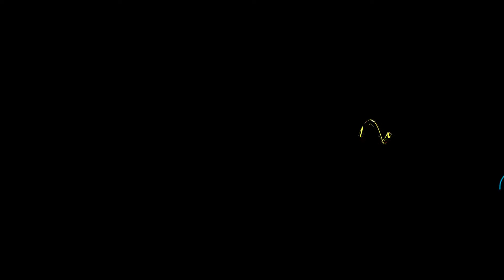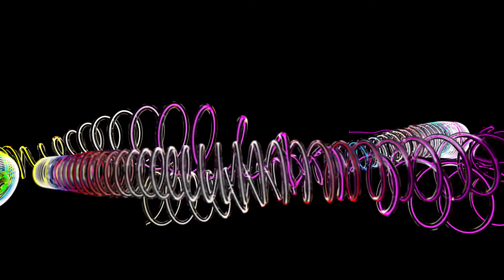Relaxing musical relaxation baby lullabies before going to bed.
Dear friends, listen and watch relaxing musical baby lullabies before going to bed. Relaxing music helps relieve fatigue and cheer up. Relaxing music opens the inner view of each person on harmony with the outside world. And know that the natural world is beautiful, take care of it. May absolute musical relaxation bring you happiness.